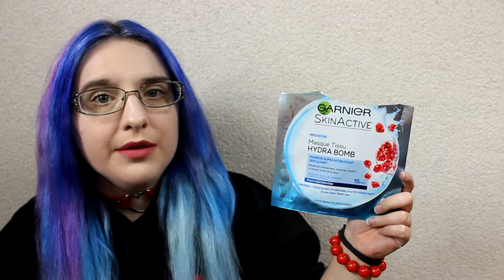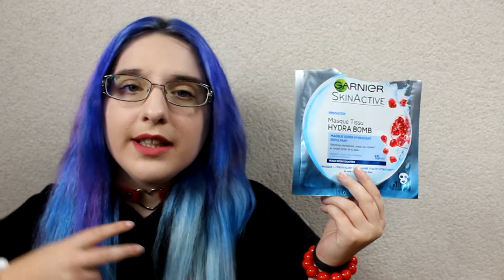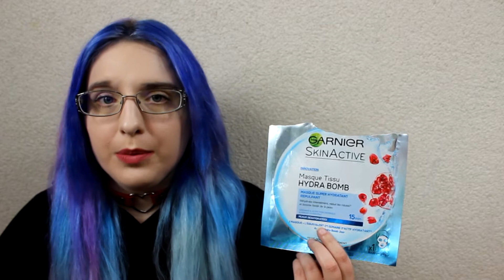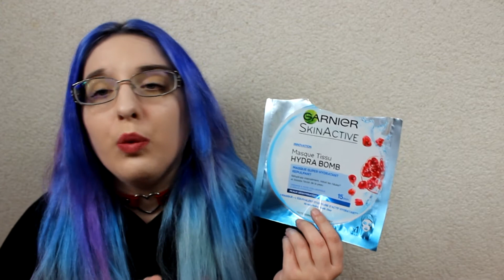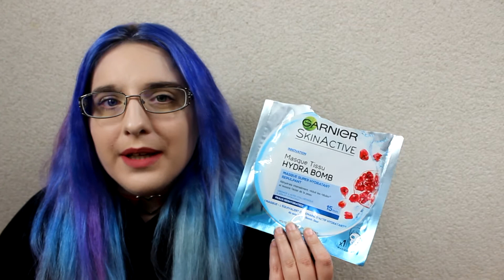crash test Garnier : Masque Tissu "Hydra Bomb"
▶︎ candysan :
▶︎ Polabox ? : - 5€ de réduction avec le code : HIBBGV
▶︎ myamericanmarket :

♡ Hibi :
♥ SNUPPS : HibiYume
♥ Periscope : HibiYume
♥ Fyuse : hibiyume